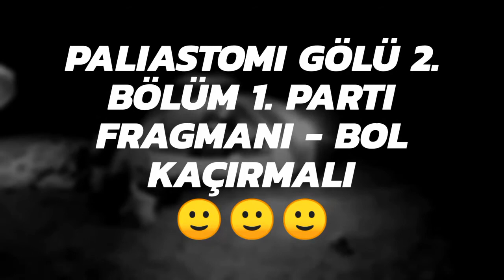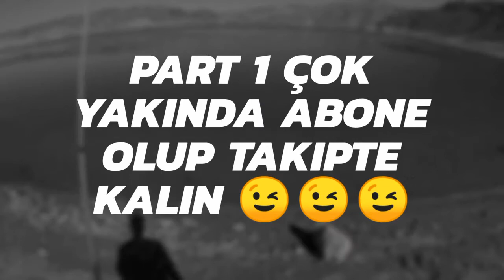Paliastomi Gölü Sazan Avı 2. Bölüm 1. Perde Fragmanı | Paliastomi Lake Carp Hunting in Act 1 Trailer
Biraderim ve amcaoğlum ile beraber gittiğimiz bu avda 1. gün bol bol balık kaçırdık.  :)
Bir gün sonrasında ise tüm balıkları almayı başardık. Nasip dediğimiz şey bu olsa gerek. Umarım beğenirsiniz. Takip, beğeni ve yorumlarınızla daha kaliteli videoları sizlere hazırlamaya çalışıyorum bol aksiyonlu avlar dilerim. Rastgele...

We missed plenty of fish on the first day of this hunt we went with my brother and uncle. :)
One day later, we managed to get all the fish. This must be what we call nasip. I hope you will like it. I am trying to prepare better quality videos with your followings, likes and comments. I wish you hunt with lots of action. Random ...

Fotoğrafçılık ile alakalı diğer kanalımı da takip edin lütfen;

fishing
fish
fishing videos
fishing in the dark nitty gritty dirt band
fish tank
fish curry
fishtail braid
fish fry
fish recipes
fish fry recipe
fish cutting
fish videos for children
fish cartoon
fish and chips
fish catching
fish aquarium
fish aquarium videos
fish and a rice cake
fish and chips recipe
fish attack
fish and grits
fish are friends not food
fish aquarium for children
fish braid tutorial for beginners
fish bone stitch
fish cartoons for children
fish curry indian recipe
fish curry kerala style
fish cooking
fish curry in telugu
fish cake
fish dishes
fish documentary
fish dance
fish drawing
fish dishes recipes
fish don't fry in the kitchen
fish dying
fish drinking beer
fish dissection
fish documentary national geographic
fish eggs
fish eating fish
fish eye lense
fish eating dead skin on feet
fish eats duck
fish eggs hatching
fisheye
fish egg recipe
fisheye lens
fish eaten alive
fish farming
fish feed and grow
fish for cats to watch
fish fingers
fish fight
fish girl

fish kabab recipe
fish kabab
fish kulambu
fish ka salan
fish kari recipe hindi
fish kids song
fish killer
fish leong
fish live
fish laying eggs
fish love
fish life
fish ladder
fish leong yong qi
fish lips
fish leong qing ge
fish lips kiss heel tutorial
fish market
fish movie
fish mating
fish masala
fish masala recipe
fish movies full movie english
fish molee kerala style
fish market in japan
fish man
fish music
fish n grits
fish n chips
fish nemo
fish nursery rhymes for children
fish n chips recipe
fish names
fish nuggets
fish n grits travis
fish nursery rhyme
fish netting
fish oil
fish origami
fish oil and vitamin e for buttocks before and after
fish oil for hair growth before and after
fish on primus
fish oil guru mann
fish on tv
fish on screen for cats
fish pedicure
fish pond
fish pie
fish pakora
fish poem
fish pakora recipe
fish pc
fish pickle
fish pulusu
fish philosophy
fish queen
fish queen real
fish question
fish quiz
fish quarantine
fish quesadilla
fish quilling
fish quest
fish queen movie
fish quality
fish rock
fish recipes indian style
fish rain
fish rock by thaikkudam bridge - music mojo kappa tv
fish rhymes
fish rhymes for children
fish room
fish riddle
fish recipes for dinner
fish song
fish swimming
fish songs for children
fish swimming for cats
fish soup
fish sticks
fish slapping dance
fish show
fish spa
fish sauce
fish trap
fish tacos
fish tank setup
fishtail
fish tank trailer
fish tank decoration ideas
fish tank kings
fish tales
fish unboxing
fish underwater
fish under the sea
fish unboxing gone wrong
fish under the sea for kids
fish under the deep sea
fish uk
fish usa
fish update
fish upside down
fish video
fish videos for kids
fish videos for cats to watch
fish video for cats
fish vine
fish vs fish
fish vs snake
fish venkat comedy scenes
fish videos in sea
fish world
fish warrior
fish world cartoon
fish whisperer
fish world compilation
fish water
fish with human teeth
fish with attitude
fish won't die
fish woman
fish x
fish xacuti
fish x ray
fish xl
fish yawning
fish yelling
fish youtube
fish yakhni
fish yoga pose
fish yellow
fish yu
fish y los favoritos
fish yes
fish you can eat
fish zoo
fish zombie
fish zenekar
fish zinger burger
fish zinger
fish zone
fish zoe 25
fish zoology
fish zole
fish ziggy stardu
balık avı
balık
balık sırtı nasıl örülür
balıkesir çiftetellisi
balıkçı hasan
balık tutma
balık temizleme
balıkesir
balıklar
balıkçı azize
balık avı videoları
balık sırtı
balık tutma teknikleri
balık burcu
balık videosu
balık video